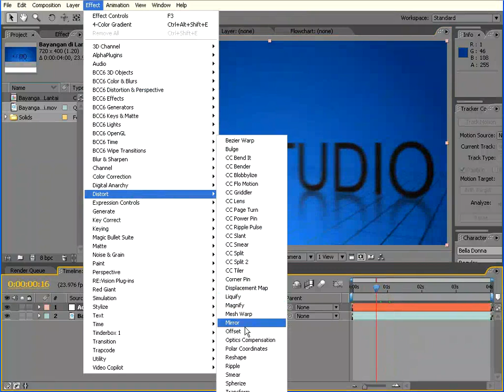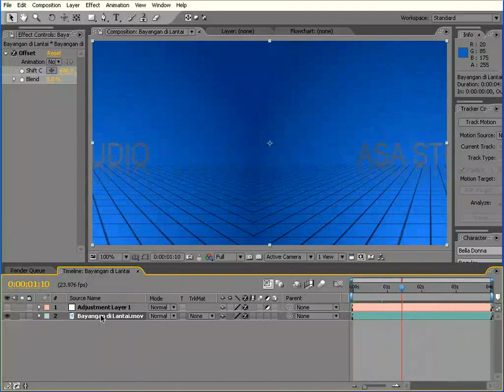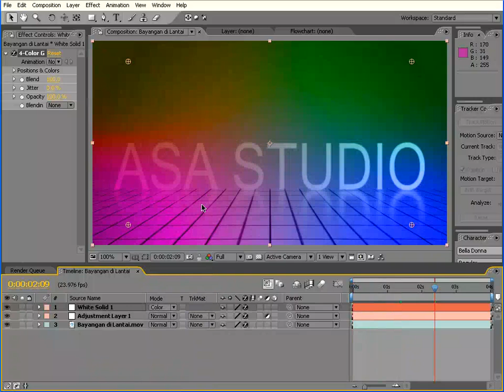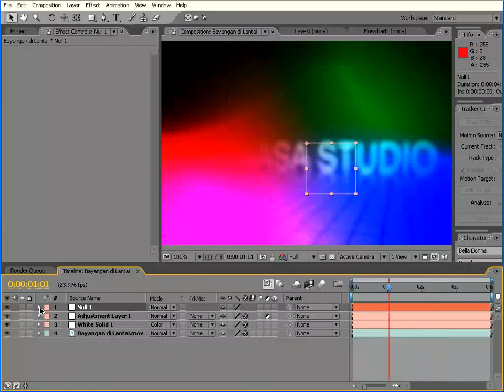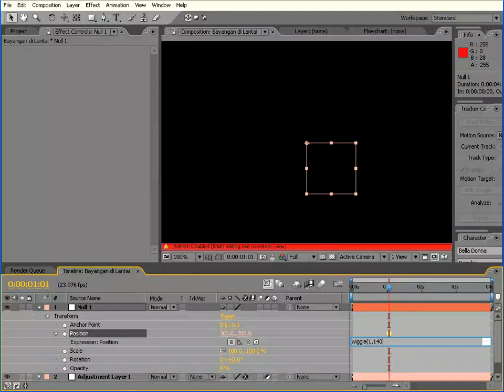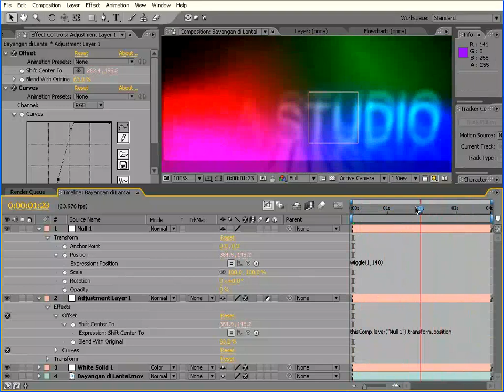After Effects Tutorial Paket Dasar 08 Null